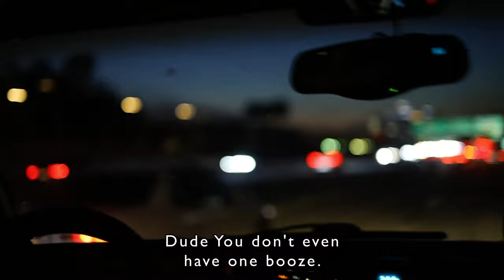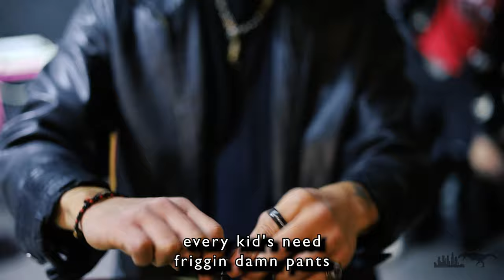Kill for Kickz VLOG#2: Klub Nocturno Nite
We had our camera guy "sandwich" film us before our big event at Klub Nocurno. We were doing sound check and basically just hanging out at the venue before the event started.. You can hear our silly conversations in the car.
I think if you're a nosy and like to spy LOL you will like this video .

Full Performance video is in this link here below